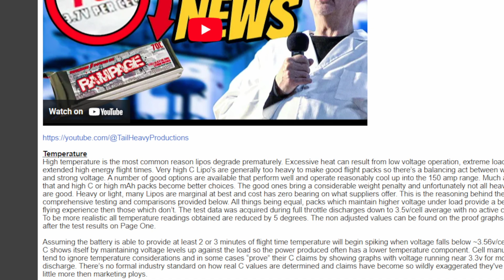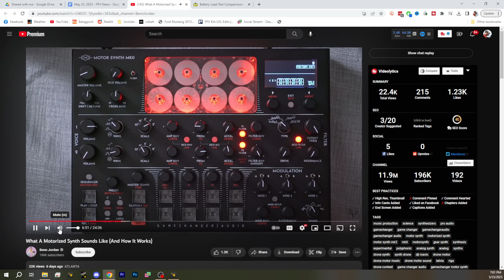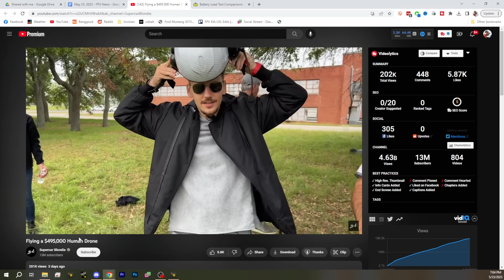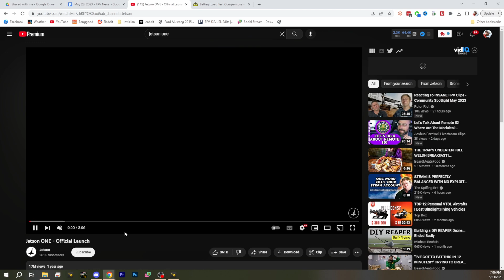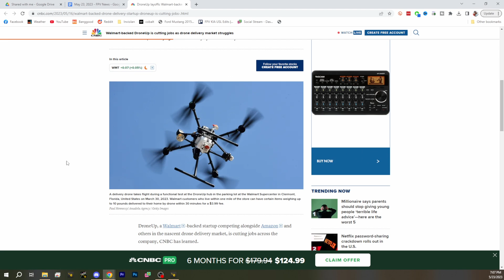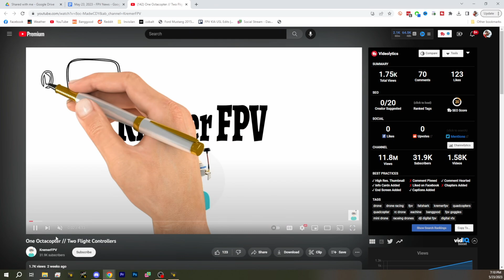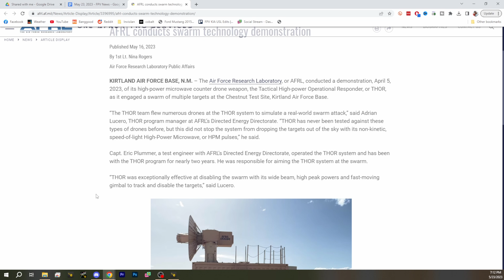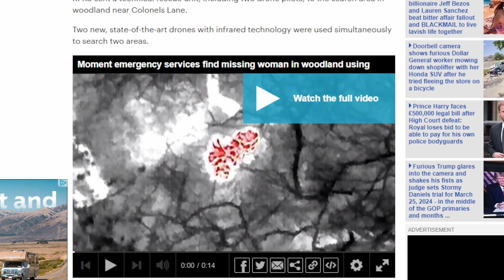C Rating Is A Lie For Lipo Batteries! New Motor Synth Uses FPV Motors! - FPV Its Barely News